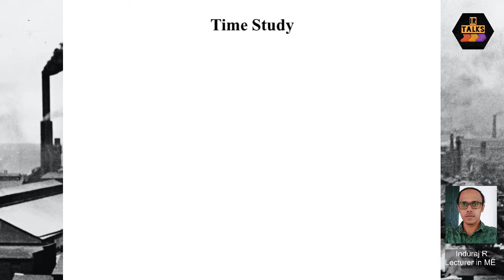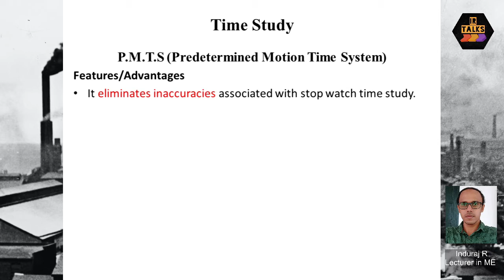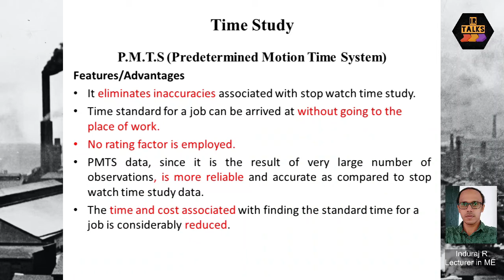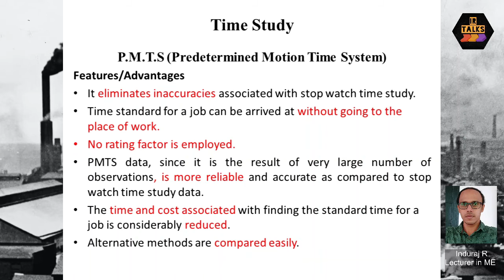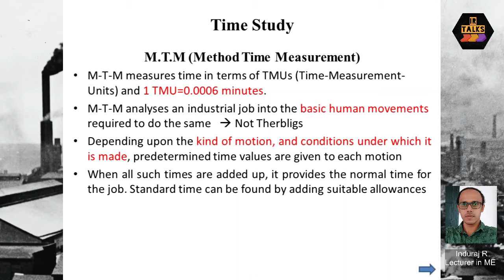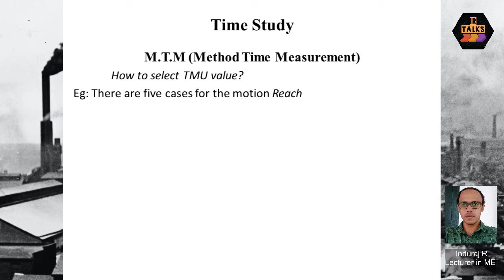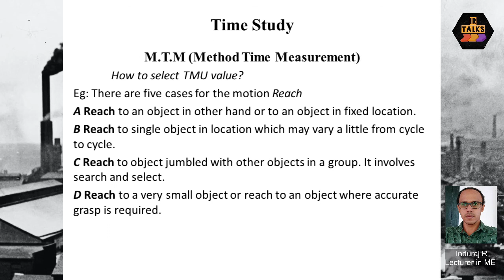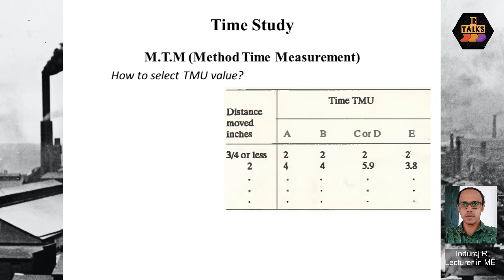IE049 Timestudy using standard data - PMTS and MTM (Malayalam)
This video explains about Standard time calculation using standard data in industrial engineering for timestudy. It is introductory level only. It is made focusing diploma syllabus of Kerala. Link of some of the previous videos are  added below. Watch them before for better understanding.